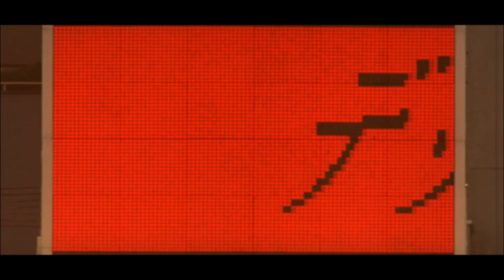Craft Spells - Komorebi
movie: August in the Water 1995